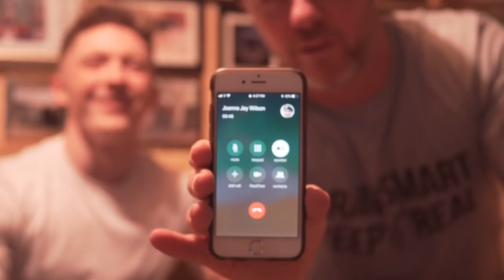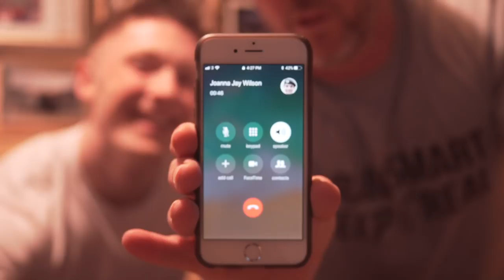WORLD RECORD ATTEMPT! | They Had No Idea?